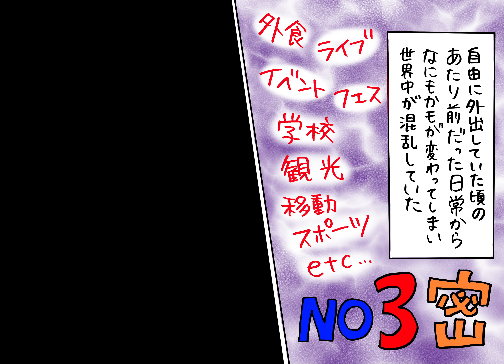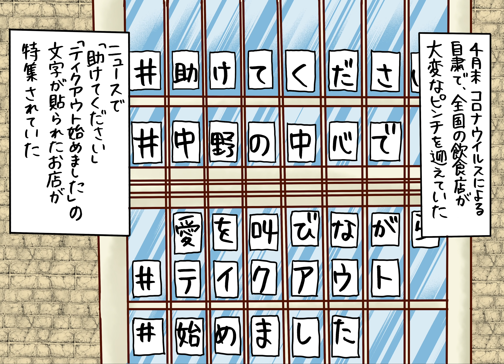【東京都コラボ】「どこでも共助」オリジナル音声マンガ(脚本・イラスト・音声：中川翔子)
東京都とのコラボで、中川翔子オリジナル音声漫画の第二弾を制作！
新型コロナウイルスの影響で、ボランティア活動に大きな変化が起きています。でもこれが、ボランティアの可能性が広がるきっかけにもなるはずです。
▼どこでも共助 特設サイト▼

【イラスト】新世紀エヴァンゲリオンのアスカ・綾波レイ・真希波マリを描いてみた。I draw an illustration of Neon Genesis Evangelion

エヴァックリマンチョコ大人買い！シール全24種コンプリートを目指してチャレンジ！ Neon Genesis Evangelion

【ドッキリ】負けた方が全額ゴチ！朝倉海さんとカロリーバトルで、まさかの結果に！？後編

【イラスト】ハクション大魔王のアクビちゃんをフルカラーで描いてみた！

【ゴチバトル】朝倉海さんとカロリーバトル！負けた方が全額ゴチで、まさかの引退宣言！？前編

【イラスト】ヒロイン10人が大集合！「りぼん」の表紙を再現してみた！「姫ちゃんのリボン」や「赤ずきんチャチャ」、こどちゃ・ジャンヌも！

【イラスト】セーラー戦士大集合をフルカラーで描いてみた！[美少女戦士セーラームーン]Sailor Moon

【チャレンジ】初代ポケモン151匹1時間で描けるのか！？【DRAWING ALL 151 POKEMON】

【7分でわかる】初心者でも簡単！筆ペン1 発描き女子高生のイラストの描き方 - How To Draw MANGA【7 min learning】

【吉野家】ポケ盛牛丼にピカチュウの卵焼き乗せて食べてみたら、リザードンがイケメンすぎて大興奮！

【ドラゴンボール】超サイヤ人を下描きなしフルカラーで描いてみた！悟空・ベジータ・悟飯・悟天・トランクスDrawing DRAGON BALL illustration

中川翔子 オフィシャルサイト「しょこたんねっと」